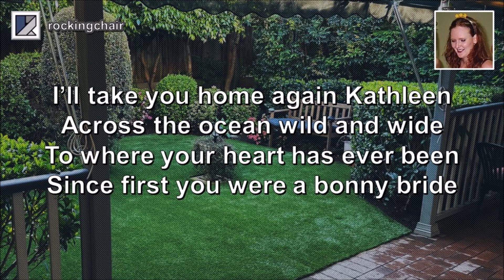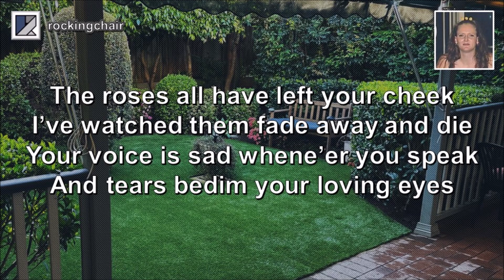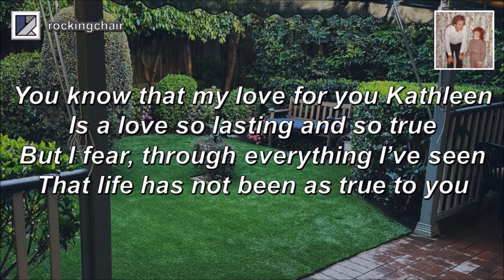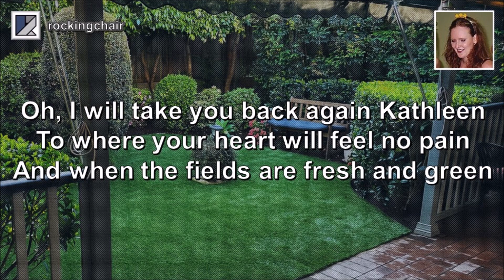I'll Take You Home Again Kathleen - Rockingchair Cover (with lyrics)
An old Irish Classic ... this cover done for my daughter (you guessed it) Kathleen!